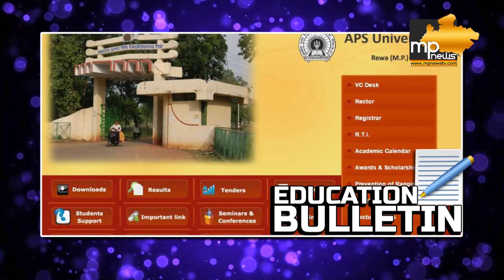अवधेश प्रताप सिंह यूनिवर्सिटी के बारे में वो बातें जो आप नहीं जानते होंगे!। MP News